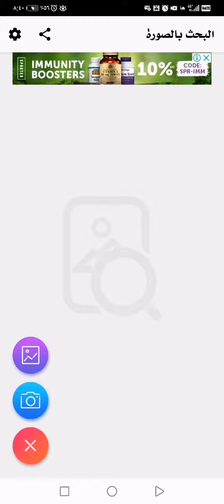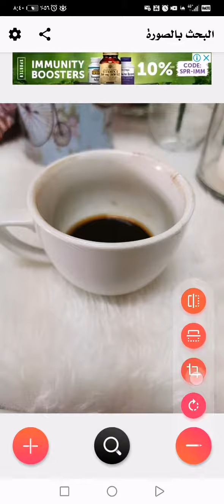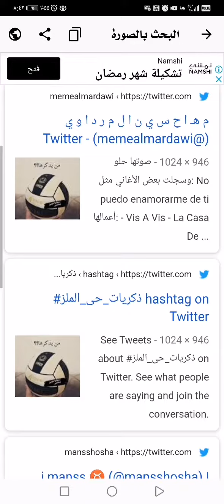البحث عن صورة مشابهة - ابحث عن الصور المشابهة لاي صورة تريد سواء من الكاميرا او من الاستديو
إخلاء المسؤولية: مقاطع الفيديو الخاصة بنا مخصصة للأغراض الوثائقية والتعليمية والترفيهية فقط. يتم تنفيذ جميع عمليات الإطلاق في ميادين الرماية المعتمدة من الدولة تحت إشراف متخصصين مدربين. تقليد أو استخدام أي من الأفعال الموضحة في هذه المقاطع يكون على مسؤوليتك الخاصة فقط. يجب أن يتم تنفيذ جميع الأعمال المتعلقة بالأسلحة الهوائية و النارية بواسطة فرد مرخص وتنطبق عليها جميع قواعد وأنظمة الدولة. لن نتحمل نحن (بما في ذلك YouTube) المسؤولية عن أي إصابة تلحق بك أو تلف أسلحتك الهوائية و النارية نتيجة لمحاولة القيام بأي شيء يظهر في أي من مقاطع الفيديو الخاصة بنا. نحن لا نؤيد أي منتج معين وهذا الفيديو ليس محاولة لبيعك سلعة أو خدمة. نحن لسنا متجر أسلحة ولا نبيع أو نتعامل في الأسلحة النارية. مثل هذه الممارسة منظمة بشدة وتخضع للقوانين المعمول بها. نحن لا نبيع أجزاء أو مخازن أو أسلحة نارية. نحن لا نعطي تعليمات لمشاهدينا حول كيفية تعديل الأسلحة النارية أو الملحقات أو تغيير وظيفتها القانونية الأساسية. هذه المقاطع مجانية للمشاهدة وإذا حاول أي شخص تحصيل رسوم مقابل هذا الفيديو، فأبلغنا على الفور. من خلال مشاهدة هذا الفيديو أو الإتصال بنا، فإنك تقر بما ورد أعلاه.

الاستخدام العادل: في الحالات النادرة التي ندرج فيها لقطات لشخص آخر، يتم تغطيتها بالاستخدام العادل للأغراض الوثائقية والتعليمية.